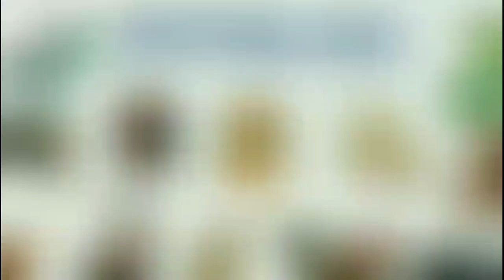Tử Vi Tháng 10 Âm Lịch 2022 của 12 Con Giáp ‎@Luangiai12congiap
Tử Vi Tháng 10 Âm Lịch 2022 của 12 Con Giáp ‎